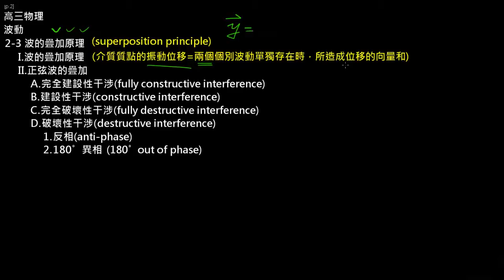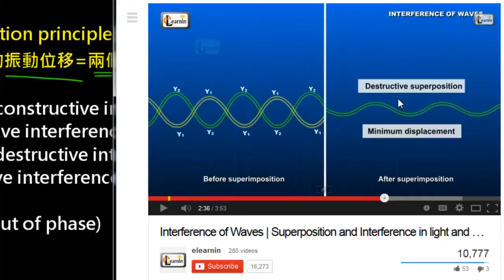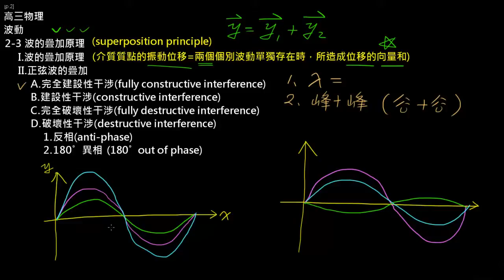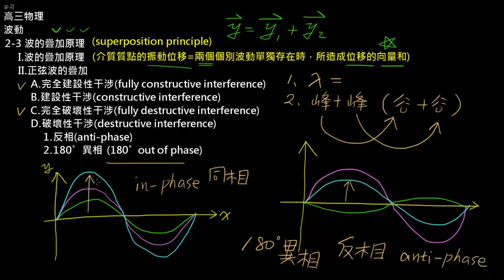高三上物理2-3波的疊加原理(2):疊加原理、完全建設性干涉、完全破壞性干涉